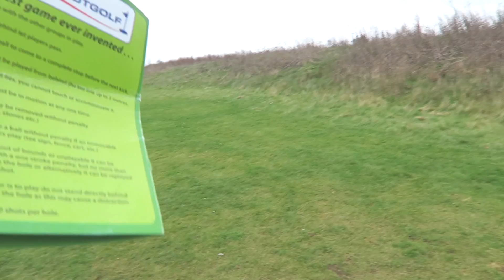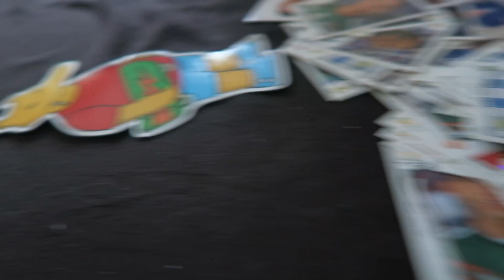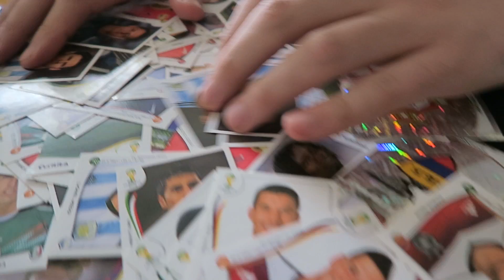(F) Easter eyes on this!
I have an eventful Easter weekend, going to see the band SEASONS play their first show, a round of footgol?, the pub and then off to watch the football.

Check the guys out!